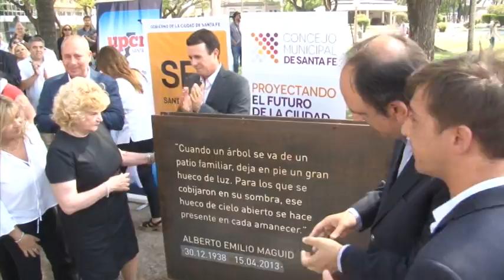Santa Fe ya cuenta con el Paseo Alberto Maguid